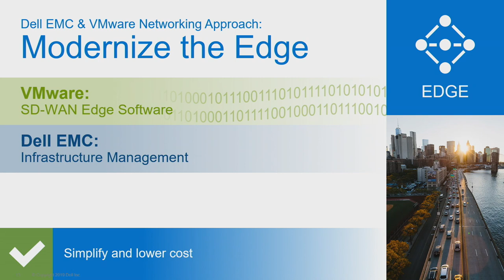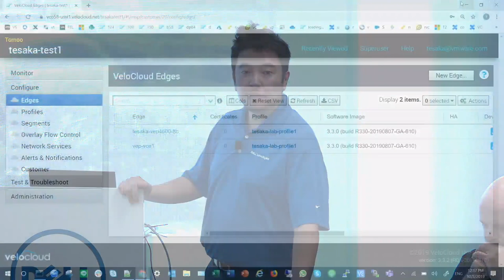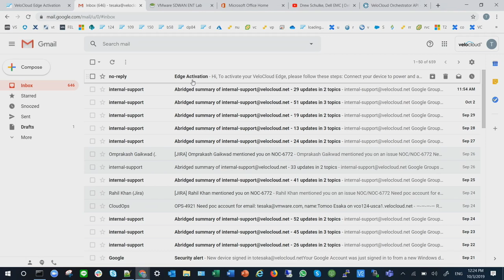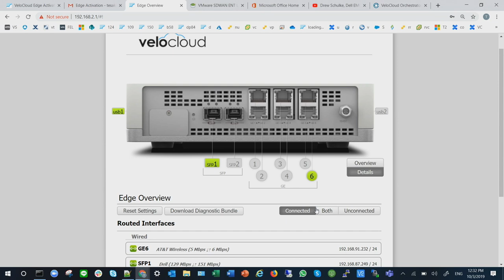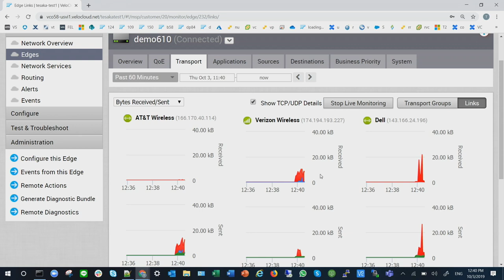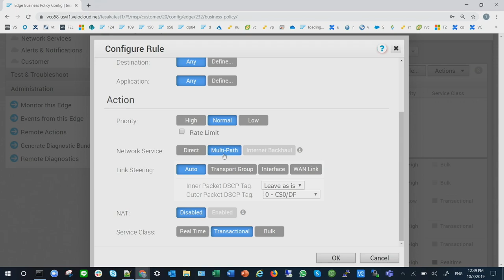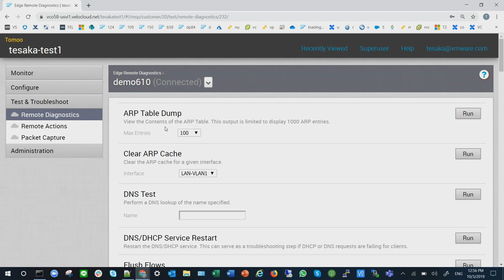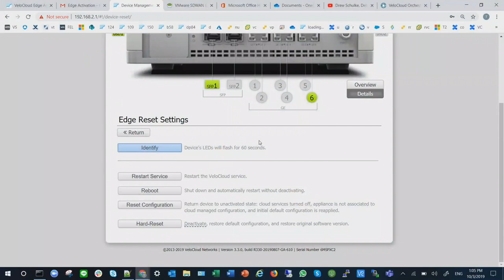Dell EMC SD-WAN Solutions Overview and Demo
In this session Dell EMC’s Drew Schulke provides a high-level overview and VMware’s Toomo Esaka demonstrates the new Dell EMC SD-WAN solution.  This is a one-stop solution combining Dell EMC hardware and VMware SD-WAN software by VeloCloud, along with a Dell EMC managed infrastructure.

Presented by Drew Schulke, VP Product Management and Tomoo Esaka, Senior Systems Engineer. Recorded at Networking Field Day 21 in Santa Clara, CA on October 3, 2019.